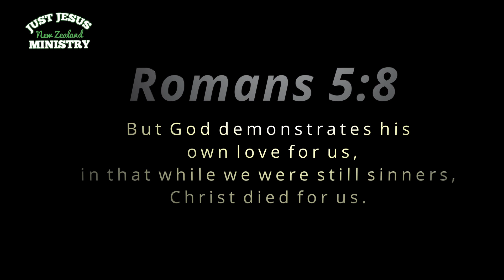Willy Rose - You Are (Music Video)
Willy Rose - You Are

This is a song written by our dear brother in Christ Willy Taufalele who had in the past months come to the saving knowledge of Jesus Christ and is now using his talent and resources for the Glory of God alone.

Willy has left the secular music industry and now has a passion and desire to only write music that will give our Lord and savior the glory and praise.

In this music video you will have an insight into Willy's testimony.

May this song and video reach out to those who may be lost in Jesus name Amen.

Be Blessed.